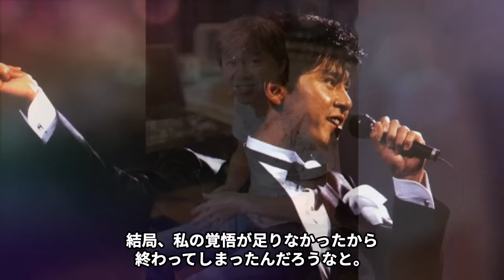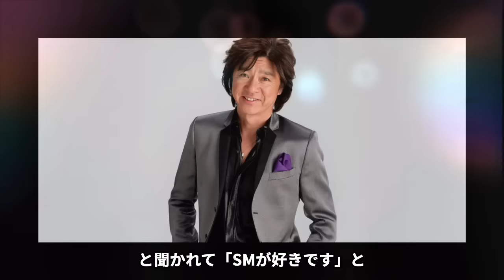【驚愕】西城秀樹が山口百恵を振った理由や暴露された過激すぎる性癖に一同驚愕…！『激しい恋』で知られる歌手が十朱幸代と婚約破棄した理由…親が語った衝撃すぎる本音に震えが止まらない…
今回は、西城秀樹さんについてご紹介します。